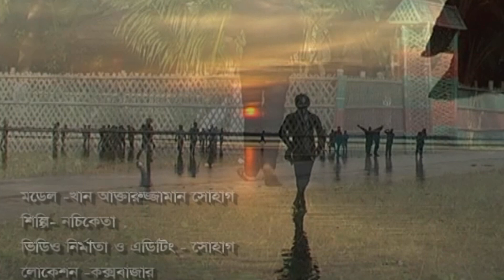2013 সনে কক্সবাজার সমুদ্র সৈকতে কিছুটা সময় সাদা কালো হয়ে গেলাম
2013 সনে কক্সবাজার সমুদ্র সৈকতে কিছুটা সময় সাদা কালো হয়ে গেলাম